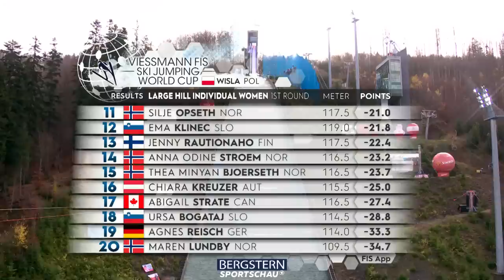Skispringen: Althaus feiert in Wisla ersten Podestplatz | Sportschau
Skispringerin Katharina Althaus kann im polnischen Wisla den ersten Podestplatz des Winters feiern. Nur eine Österreicherin war besser. Nachdem die deutschen Skispringerinnen beim Saison-Auftakt der Konkurrenz noch hinterhergeflogen sind, lief es im zweiten Springen des Wochenendes nicht nur für Katharina Althaus deutlich besser.

Nach dem enttäuschenden 21. Platz vom Vortag konnte Althaus auf der Adam-Malysz-Schanze am Sonntag wieder ihr Potenzial abrufen. Die 26-Jährige meldete im ersten Durchgang mit 123 Metern als Sechste ihre Ambitionen auf einen Podestplatz an. Ein Satz auf 131 Meter machte dann im Finale den zweiten Platz hinter der Österreicherin Eva Pinkelnig perfekt. Dritte wurde die Schwedin Frida Westmann.

"Ich bin gleich beim ersten Sprung besser reingekommen und freue mich natürlich mega, dass es jetzt gleich so gut lief", strahlte Althaus erleichtert im ARD-Interview. "So kann es natürlich gerne weitergehen".

Auch Frauen-Bundestrainer Maximilian Mechler zeigte sich glücklich über das Happy End. Gestern habe einfach nichts zusammengepasst. "Heute ist sie gut gesprungen und hat sich gleich belohnt mit dem zweiten Platz. Gratuliere", lobte Mechler seine Hoffnungsträgerin. Deutlich verbessert sah er auch die Leistungen der Teamkolleginnen von Althaus. Darauf könne man aufbauen.

Selina Freitag, die 21-jährige Schwester von Ex-Skispringer Richard Freitag, hatte am Vortag als 19. noch die beste Platzierung im DSV-Team erreicht. Nach zunächst nur 108 Metern, konnte sie beim zweiten Sprung deutlich nachlegen. Mit 124,5 Metern flog sie wieder auf Platz 19. Das war "wirklich, der einzige ordentliche Sprung vom ganzen Wochenende", analysierte Freitag. "War nicht der beste Auftakt, aber ich will jetzt auch nicht ganz so unzufrieden sein, da es der erste Weltcup war und wir noch viel vor uns haben".

Solide Sprünge zeigte auch das DSV-Quartett um Agnes Reisch, die als 20. noch einen guten Auftritt zeigte. Luisa Görlich wurde 22. vor Teamkollegin Anna Rupprecht.
Das erfreuliche Ergebnis rundete Pauline Hessler als 27. ab. Die 24-Jährige schaffte es dieses Mal, die ersten Weltcup-Punkte des Winters zu verbuchen.